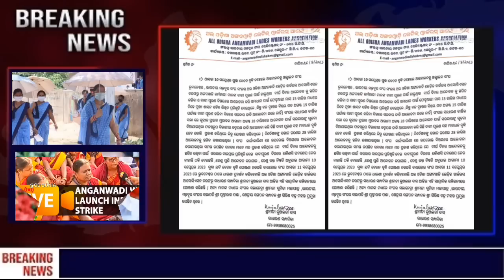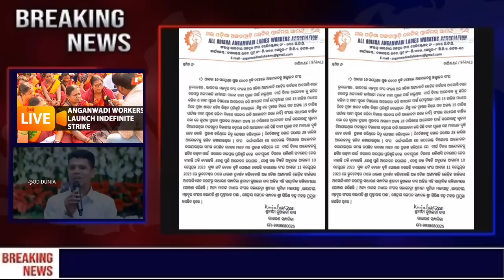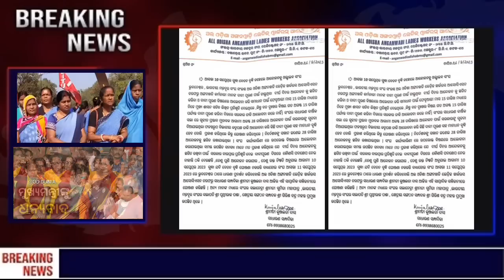୧୦ରେ ଦରମା ବୃଦ୍ଧି ୧୧ରେ ଆନ୍ଦୋଳନ ହେଲା ଫାଇନାଲ୍ | 27 August 2023 | all odisha anganwadi today News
୧୦ରେ ଦରମା ବୃଦ୍ଧି ୧୧ରେ ଆନ୍ଦୋଳନ ହେଲା ଫାଇନାଲ୍ | 27 August 2023 | all odisha anganwadi today News |

Thanksfor Watching video.